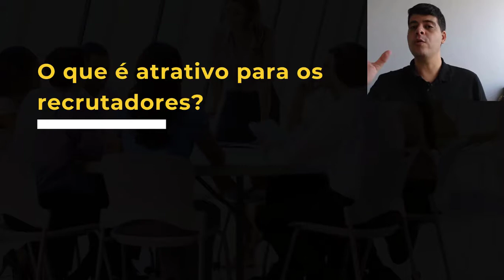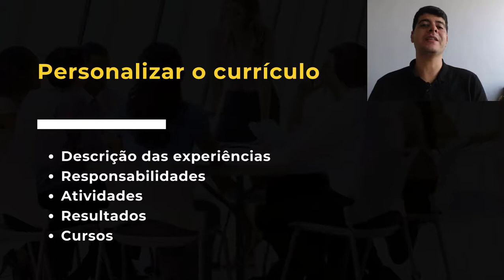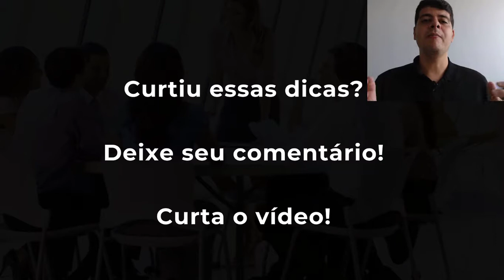O QUE NÃO PODE FALTAR NO SEU CURRÍCULO - DICA DE OURO!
QUER TER UMA PREPARAÇÃO INDIVIDUAL COM NOSSOS PROFESSORES?
A Mentoria do Segredos do RH é mais completa e a que mais aprova nos Programas de Estágio e Trainee de grandes empresas!

COMO FUNCIONA:

É um encontro individual, via Google Meet (ou Zoom), onde faremos uma aula totalmente personalizada, de 2 horas, totalmente voltada para o que precisa, independentemente se você está iniciando a sua preparação ou se já tem uma etapa agendada (por exemplo, uma dinâmica ou uma entrevista).

Nós vamos entender o seu perfil, através da suas experiências e competências, identificar o que é pedido nos processos seletivos que deseja participar (ou está participando) e assim,
vamos te ensinar como funcionam:

- os critérios de avaliação dos recrutadores;
- a forma como se apresentam em cada uma das etapas e atividades;
- como você vai escrever seu currículo em cima disso;
- a forma como se comportar nas dinâmicas e como resolver os casos apresentados;
- como fazer um pitch (apresentação pessoal) impressionante e;
- como estruturar suas respostas nas entrevistas, conforme o que a empresa exige...

Não existe uma receita de bolo pronta que entregamos toda aula, mas existe uma avaliação do seu perfil e uma adaptação do seu discurso para o que cada empresa exige.

A sua preparação só é realmente completa quando você entende o que a empresa quer e como encaixar cada ponto da sua história nela.

Você aprenderá toda a nossa estratégia que já aprovou universitários de todas as regiões do Brasil para as empresas mais concorridas, como:

AMBEV, RAÍZEN, PEPSICO, DELOITTE, LOJAS AMERICANAS, VOTORANTIM, CARGILL, INGREDION, LUXÓTTICA, dentre diversas outras.

Pode conferir nos DESTAQUES do nosso Instagram o depoimento de vários alunos que fizeram a nossa Mentoria e alcançaram o seu objetivo de ingressar em uma grande empresa.

Além da aula, você terá o nosso contato direto via telefone/whatsapp para tirar suas dúvidas pontuais até o dia da etapa final.

Entre em contato AGORA mesmo pelo nosso instagram e agende a sua Mentoria do Segredos do RH e venha alcançar a sua tão sonhada vaga!

O QUE NÃO PODE FALTAR NUNCA NO SEU CURRÍCULO

Outra dúvida muito frequente nos candidatos, principalmente, naqueles que já enviaram dezenas de currículos e quase nunca são chamados para as etapas de dinâmica de grupo ou entrevistas.

O currículo, na verdade, é um documento de apresentação das suas experiências, competências, conhecimentos que devem mostrar que o(a) candidato(a) possui os requisitos para a vaga em questão.

A grande falha acontece exatamente no ponto de apresentar o que a vaga quer. A maioria esmagadora dos candidatos não se preocupa muito com isso e parte do princípio que é melhor escrever tudo o que já fez na vida, para ver se o recrutador encontra algo realmente relevante.

Óbvio que isso não é o melhor a ser feito.

A dica principal que TODOS devem seguir, é a de que deve-se primeiro identificar o que a empresa está buscando, através da DESCRIÇÃO DA VAGA, DAS COMPETÊNCIAS, EXPERIÊNCIAS, DOS VALORES, que são expostas por palavras-chave ao longo do texto e do site da empresa.

Esse processo de pesquisar e identificar esses fatores, faz com que os candidatos possam moldar, PERSONALIZAR o seu currículo de acordo com o que os recrutadores querem, de fato, encontrar.